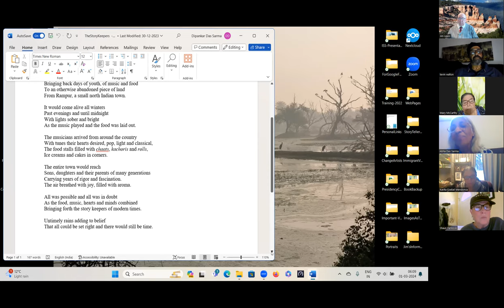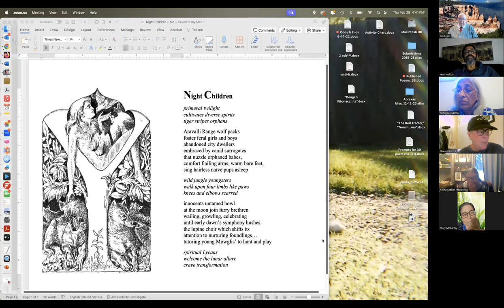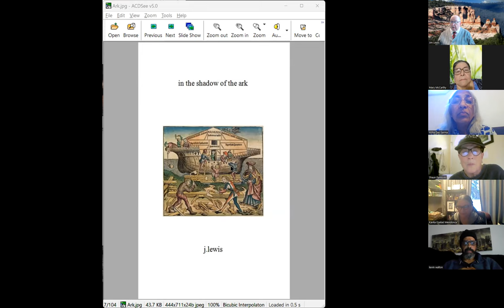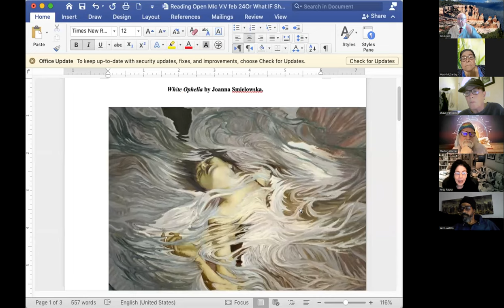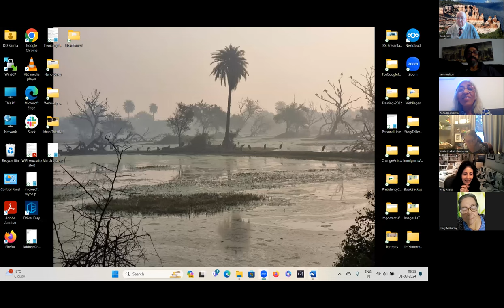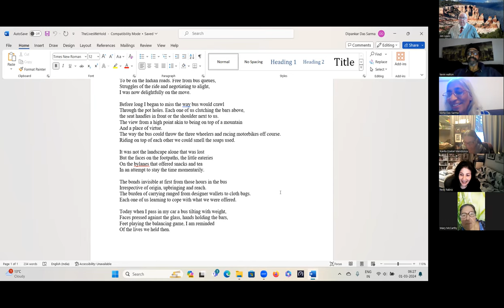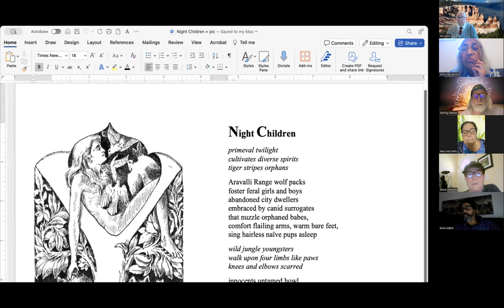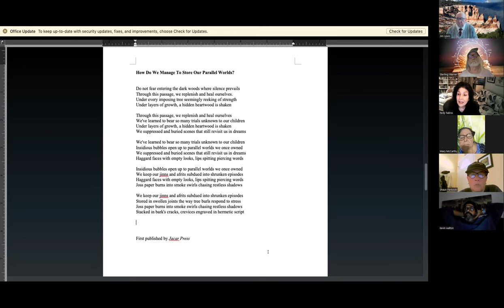Jim's Informal Open Mic #7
Just a small group of poets, sharing poetry and life stories. Totally informal.
Kevin Walton
Kavita Ezekiel Mendonca
Shaun Pankoski
Abha Das Sarma
Mary McCarthy
Jim Lewis
Sterling Warner
Hedy Habra
James Keane